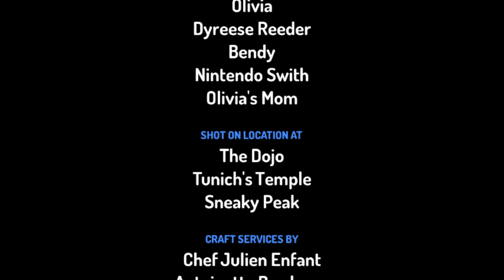Olivia Gives Me A Punishment Day/Grounded